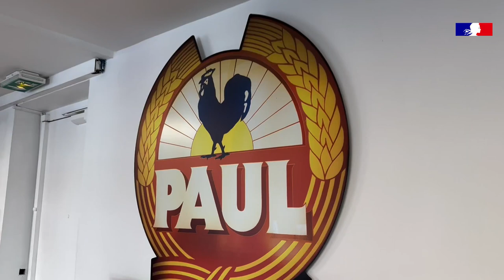PAUL - Sponsor Ambition Africa | Business France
Christian RAIMBAULT, Directeur des Développements des Enseignes, GROUPE HOLDER

🌍 Ambition Africa 2024 renforce les liens économiques entre la France et l'Afrique. Organisé par Business France, cet événement rassemble des milliers de professionnels pour discuter des opportunités d’affaires et de partenariat.

🥐 PAUL, sponsor officiel, soutient l'événement en mettant en avant l'excellence gastronomique française et en favorisant les échanges culturels et économiques.

🤝 Le partenariat entre PAUL et Business France montre l'importance de la coopération entre le secteur privé et les institutions publiques pour atteindre des objectifs communs et renforcer les liens économiques.

📊 Faits marquants :
• Plus de 1 500 participants en 2023, venus de 43 pays d’Afrique.
• L'Afrique, deuxième région économique à la croissance la plus rapide au monde, avec une croissance prévue de 4 % en 2024.